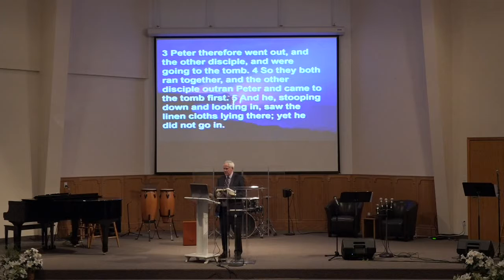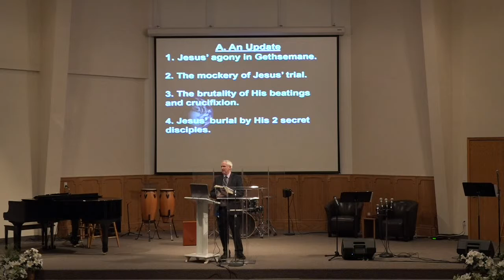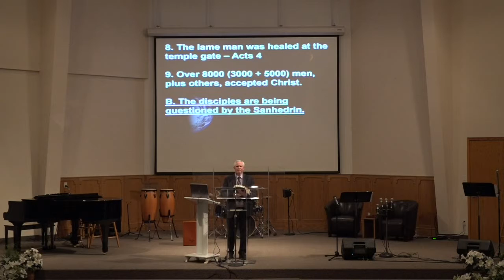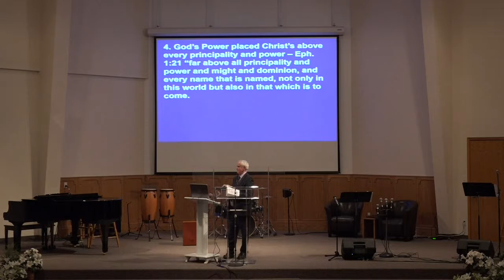EAC Sunday AM 190421 MSG